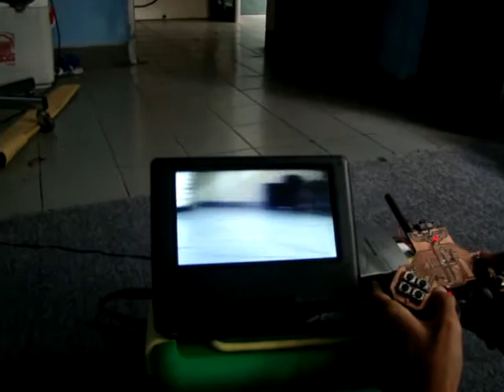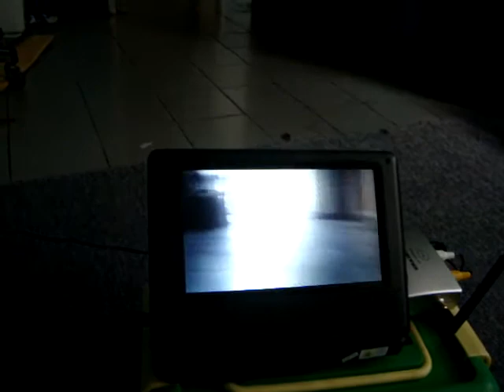DIY FPV mobile surveillance